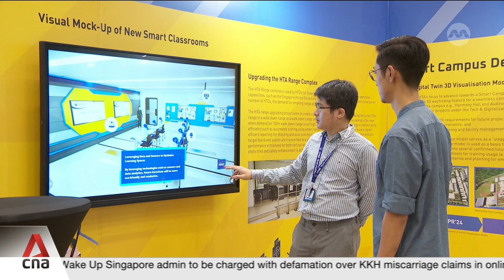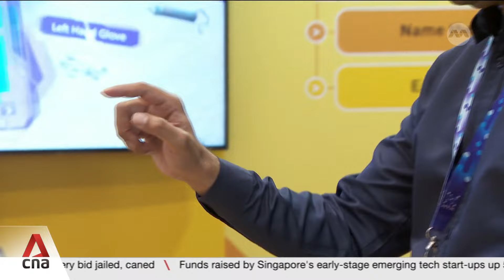Home Team to trial AI-powered avatars as part of simulation training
The Home Team Academy is exploring the use of AI-powered avatars to hone its officers' soft skills. The aim is for the tech to be in use by next year. This could help officers engage the public better, like in carrying out witness interviews. It's part of the ongoing development of the next generation Home Team Simulation System. Such innovations were on display at the academy's workplan seminar. Alif Amsyar reports.